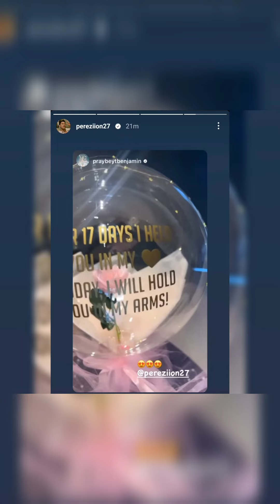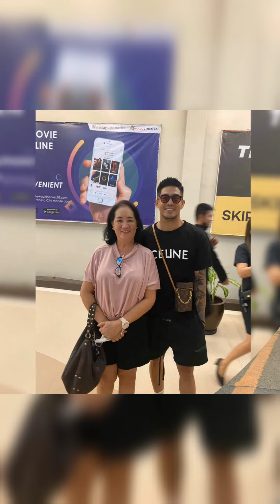Vice Ganda from US to Slay Asia and Ion Perez in Concepcion Town Fiesta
Track - Ikson -  Contigo [Official]
                           Higher [Official]